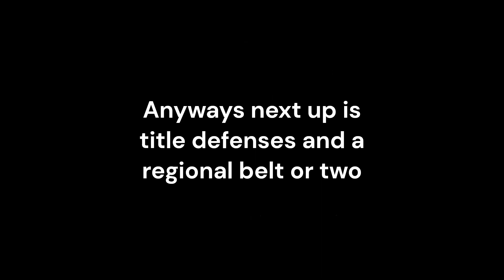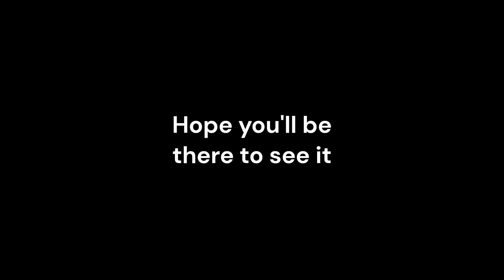Hajime no Ippo 2 Victorious Road: FT Challenge P1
The first part of who knows how many of the face tank challenge. Honestly thinking of tweaking the rules to disallow head-movement . Maybe even removing the 5 flinch rule. (That's a big maybe though.) Let me know if the challenge is too easy for you if you did it. Or if you haven't let me know what you think of the rules anyways.

Intro 00:00
The Main Event 01:40